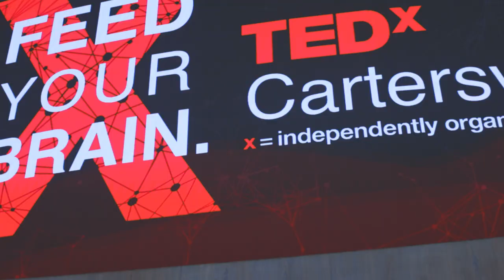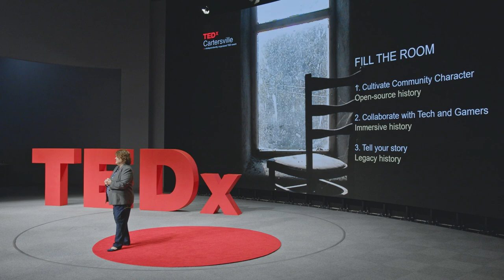Fill the Room | Lisa Russell | TEDxCartersville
Why does history matter, and how can we bring it to life so that future generations learn from the past? You'll hear some likely surprising stories from our local history and ideas for how - and why - any community can bring the events of yesterday into the present. Lisa M. Russell is a writer, instructor, and academic assistant dean. She writes micro-history books about “lost things.” She supports regional historical societies. She guested on several local television/radio programs and podcasts, including the History channel.

  Russell earned her Master of Arts degree in professional writing (MAPW) from Kennesaw State University. The MAPW awarded Lisa the 2020 Distinguished Alumnus Award. Lisa teaches English full-time at Georgia Northwestern Technical College, where she serves as the Assistant Dean of Dual Enrollment. She is a part-time professor of communication at Kennesaw State University.

In her “spare time,” you can find Lisa exploring North Georgia with her micro-historic lens to discover her next “lost” story. She is currently writing two more books about lost Georgia history. This talk was given at a TEDx event using the TED conference format but independently organized by a local community.